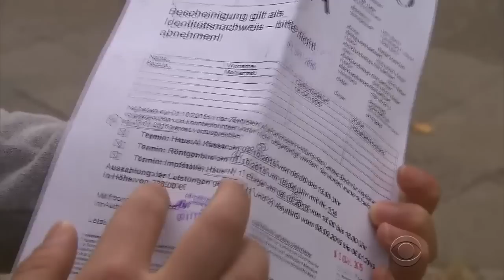Syrian refugees encounter many difficulties once in Europe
Hundreds of thousands of Syrian refugees fleeing Syria's 4-year-old civil war have sought a better life in Europe